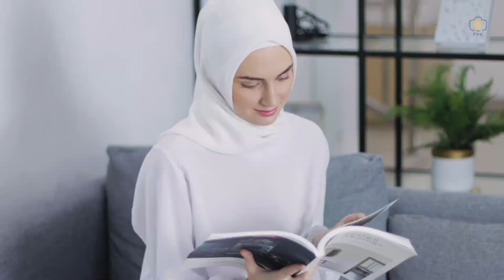Perawatan Kulit Wajah Saat Puasa Bersama Heekea - by FPK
Butuh konten visual untuk produk kakak atau butuh video creative untuk menyambut hari besar lainnya?? tenang. tenang. tim FPK siap membantu kak untuk membuat konten visualnya, info detail dan pemesan hubungi tim FPK disini :